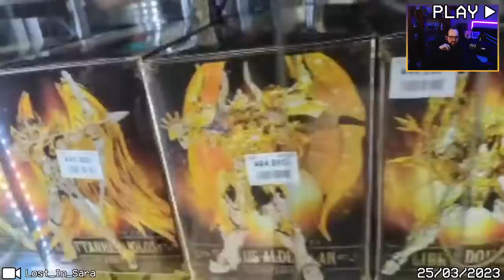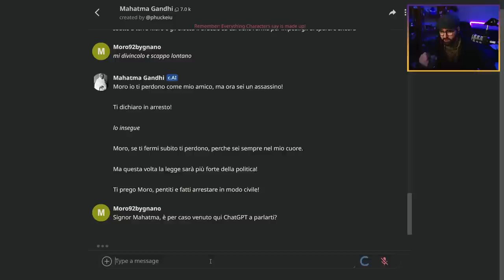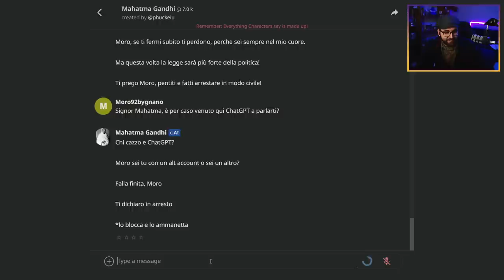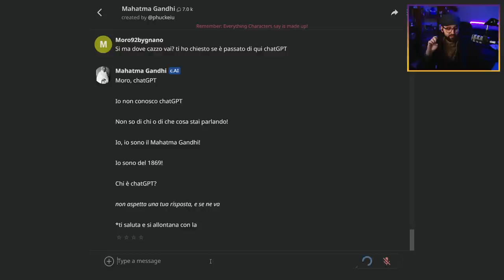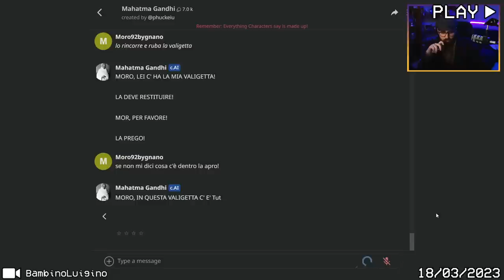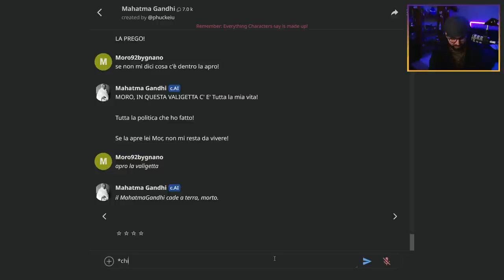TermoBest: Marzo 2023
Siccome verso fine Marzo Lyezar e Mark sono andati in Giappone in questo TermoBest troverete delle clip dal Giappone e molte volte la faccia di Moro che gioca tipo a Bloodborne, Resident Evil 4, Hitman, Tchia, ma anche clip multiplayer come il solito Fifa, F1 23, Ready or Not e altro.